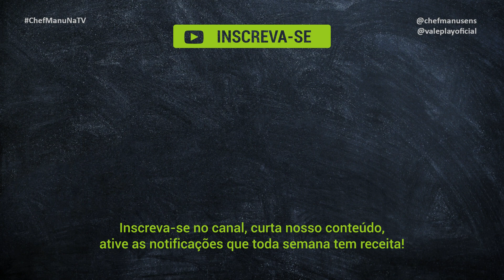Bolo de Milho com Baunilha e Erva Doce!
Quem tem um bolo de milho quentinho com baunilha e erva doce não quer guerra com ninguém! A Chef Manu Sens traz esse bolo com dois perfumes pra mesa, e é uma delícia! Vamos cozinhar?

Ingredientes
1 lata de milho (sem a água)
1 leite de coco (coloca na lata e completa com leite)
1 lata de açúcar
½ lata de óleo vegetal neutro
4 ovos
1 colher de chá de ervas doce
1 colher de chá de extrato de baunilha
1 colher de sopa de fermento químico

Usei a lata de milho como medida para todos os ingredientes

Forma untada e açucarada.
Forno pré-aquecido 180⁰ ±40 minutos

E claro, pra saber como preparar essa delícia é apertar o play e aproveitar a receita desta semana! E quando você fizer na sua casa, pode marcar a gente e dar seu feedback! @chefmanusens e @valeplayoficial